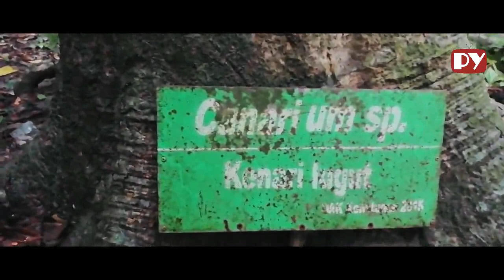JELAJAH HUTAN BULUPITU KEBUMEN - Part 2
Masih dalam lanjutan Jelajah Hutan Bulupitu Kebumen Part 2.